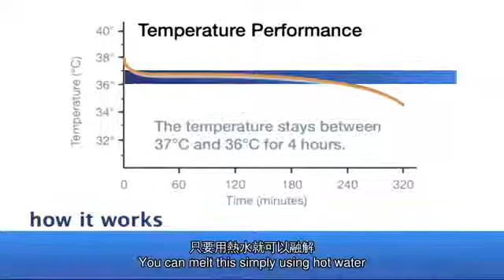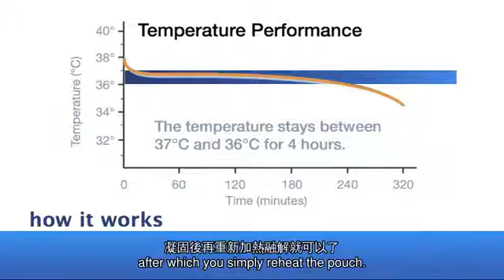TED 中英雙語字幕: 陳珍：拯救生命的溫暖擁抱